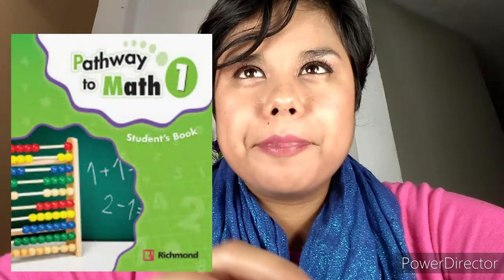Counting by ones and tens